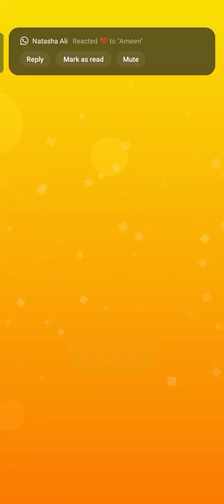ASMR fidget toy oddly satisfying ASMR video interesting pop it